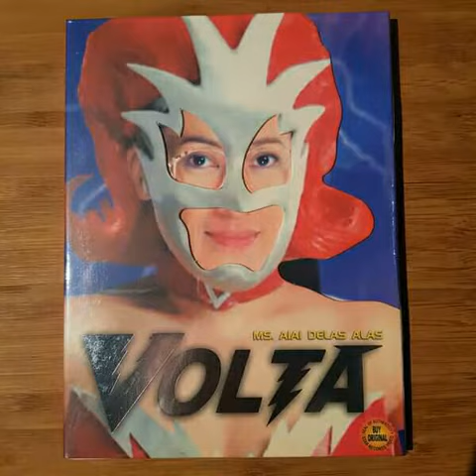Ai ai delas Alas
ZAi ai delas Alas/ Actress / Comedian / TV Host